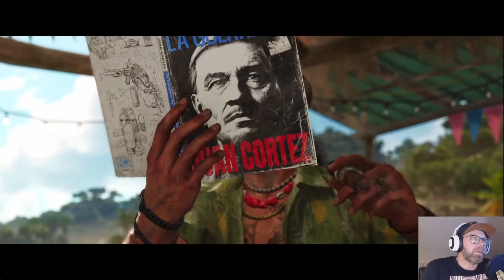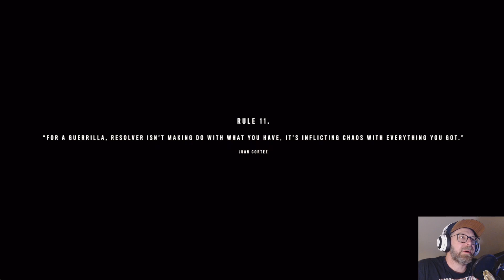Far Cry 6 #5 Vor dem Coop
Wir sind wieder mal ausser Kontrolle... Jakob Sun und DaMoeShow. Freut euch auf geballte Aktion und Brüller ohne Ende bei Ghost Recon Breakpoint

Wenn ihr uns, für unseren Content, etwas Spenden wollt, könnt ihr das hier machen:

Wir versuchen uns stetig weiter zu entwickeln. Das alles für euch :)